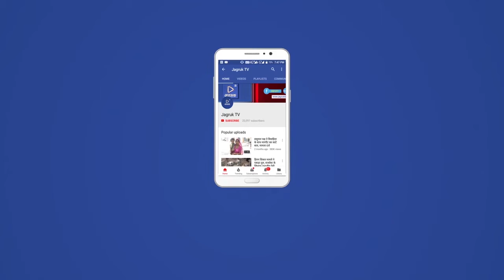Jagruk TV : रेलवे यूनियन द्वारा रेलवे के निजीकरण के खिलाफ किया विरोध प्रदर्शन ।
पाली जिले के मारवाड़ जंक्शन एकमात्र रेलवे स्टेशन पर ऑल इंडिया रेलवे फेडरेशन के आह्वान पर अपनी विभिन्न मांगों को लेकर एवं रेलवे के निजीकरण के खिलाफ सरकार के फैसले को लेकर सैकड़ों की तादाद में रेल कर्मचारियों ने आज विरोध प्रदर्शन किया ।

सघन  विरोध प्रदर्शन अभियान पखवाड़े के तहत नॉर्थ वेस्टर्न रेलवे यूनियन के कर्मचारियों ने अपनी नाराजगी जताई और भारी विरोध प्रदर्शन किया।

 इन कर्मचारियों की मांग है कि रेलवे का निजीकरण नहीं किया जाए साथ ही रेलवे का निजीकरण बंद करें सभी यात्री गाड़ियों का संचालन यथावत आरंभ करें ।

नई पेंशन स्कीम नीति को समाप्त कर पुरानी पेंशन योजना लागू की जाए, कोविड-19 के नाम पर ढेर कर्मचारियों का वेतन भत्ते भुगतान किया जाए।

 पेट्रोलिंग 12 किलोमीटर से अधिक नहीं हो खतरे वाले रेलवे ट्रैक पर दो कर्मचारियों की नियुक्ति की जाए ।

सीधी भर्ती को कम *करके पदोन्नति जाए पदों को समाप्त करने से रोका जाए ।

सभी रेल कर्मचारियों की ड्यूटी 8 घंटे से अधिक नहीं हो इस पर विचार हो आज सैकड़ों मांगों को लेकर सैकड़ों की तादाद में इंडियन कर्मचारियों ने अपने यूनियन के तले भारी विरोध विरोध प्रदर्शन मारवाड़ स्टेशन पर किया।

 इस प्रदर्शन में जिलेभर से रेलवे कर्मचारियों के अलावा अजमेर मंडल के अनेक स्टेशनों से रेलवे कर्मचारी भी इस धरना प्रदर्शन पर पहुंचे।

बाईट
अरुण गुप्ता
अजमेर जॉन यूनियन अध्यक्ष